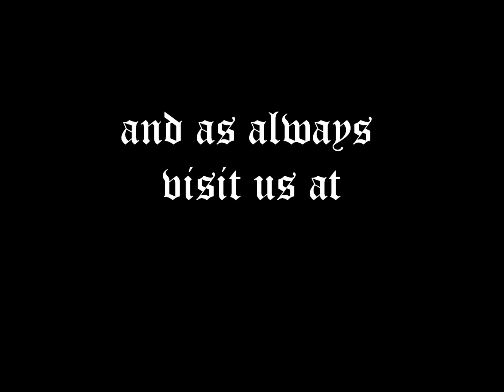Battlebox Report Khador vs Cryx, South Mississippi Gamers